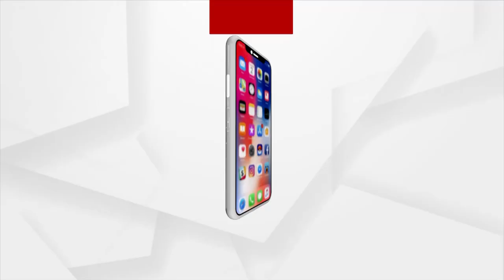May Poonch Martyred Debashish Biswal's Soul Rest In Peace: Sambit Patra